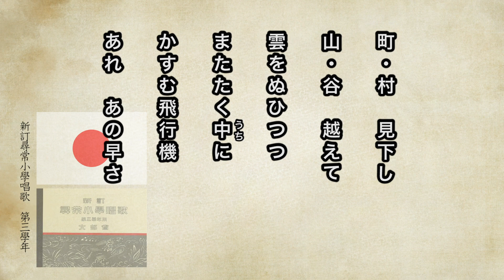【唱歌・歌詞付き】新訂尋常小學唱歌「飛行機」第三學年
とんぼのやうに　輕くうかんで
高い青空ま一文字に
かける飛行機　　見よ　あのすがた